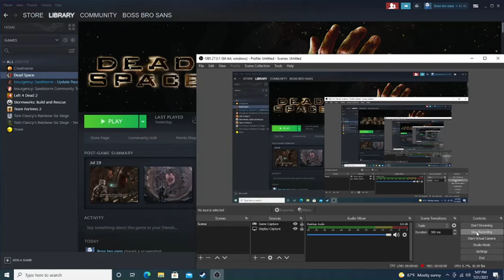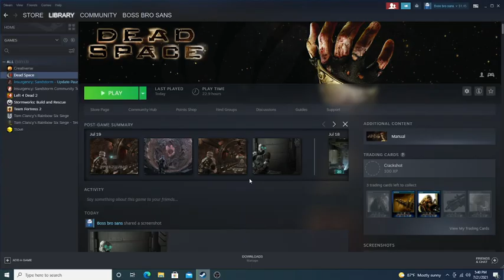dead space part 3 on the pc